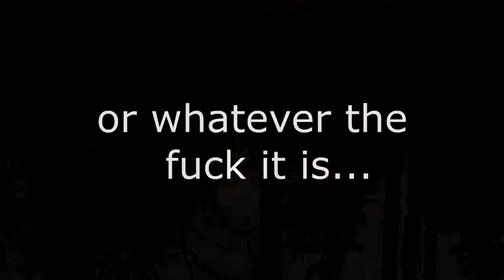I GOT CHASED BY A GOOSE?! /Vlog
-HOWARD -

"Well Centre Parcs was fun, though the video might lead you to believe the only thing I did their was take videos of ducks ect, for the most part I did actually go out and enjoy myself and relax for a change haha!"